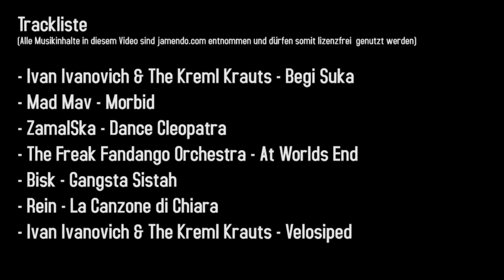Zocker TV - THW-Simulator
Neuer Job, neues Glück: Dieses Mal bin ich beim Technischen Hilfswerk bzw. rondomedia gelandet, die einfach ihre alten Schinken in dem Game recyclet haben. Je länger ich diesen Leiharbeiter-Krams mache, desto öfter kommen mir Fahrzeuge, Häuser und Physik-Algorithmen unter, die aus anderen Sims stammen. Billiger geht es nicht. Und so schön billig ist auch der THW-Simulator! Und wie bei allen meinen Videos gilt: Ich verarsche das Spiel, nicht den Job!